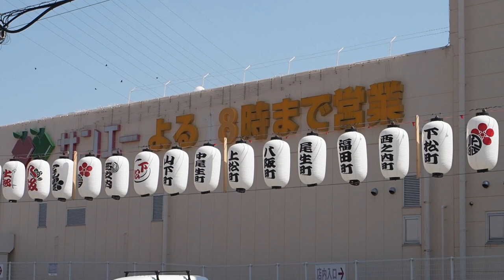岸和田山手 南掃守だんじり祭：試験曳き_2022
JR西日本・下松駅周辺で行われた試験曳きのライブ映像。下松町・山下町・上松町・中尾生町・福田町・八阪町・尾生町・西之内町の8町が合同開催。岸和田市山手10月祭礼地区の南掃守（みなみかもり）だんじり祭。
2022年10月2日撮影。OMD-EM1mark2